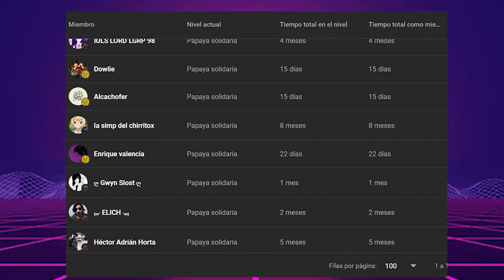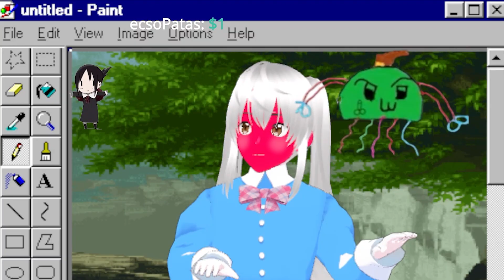LA COMUNIDAD DE DOBLAJE LATINO SE ESTA VOLVIENDO TOXICA Mi opinion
Mis contactos
→ si me quieres seguir tengo insta: 📷

😍 Donaciones y  aportes 💛:
→  Unete A la comunidad Ultra ⚡:

 • VIDEO SECRETO